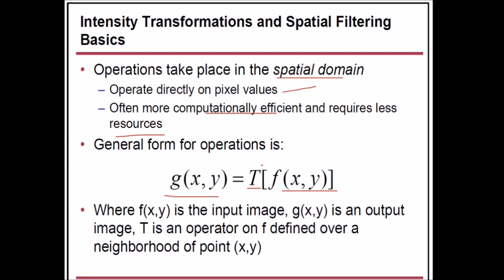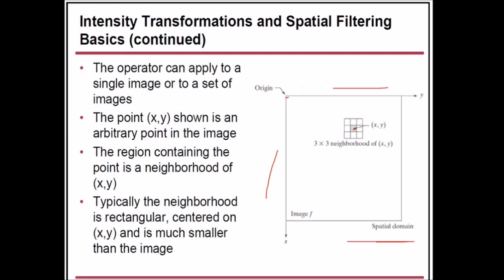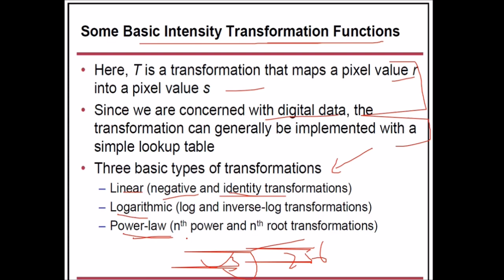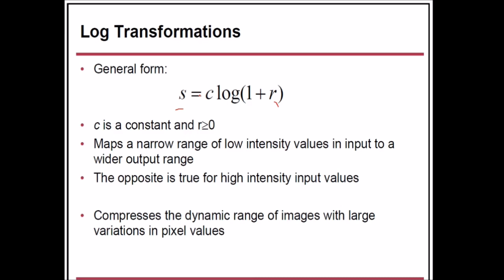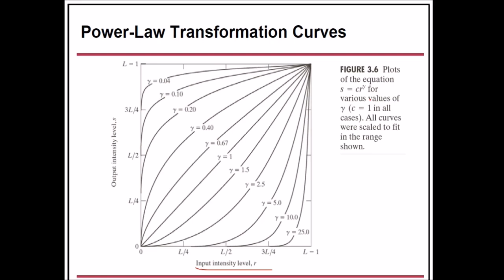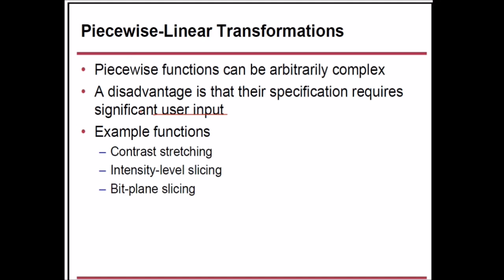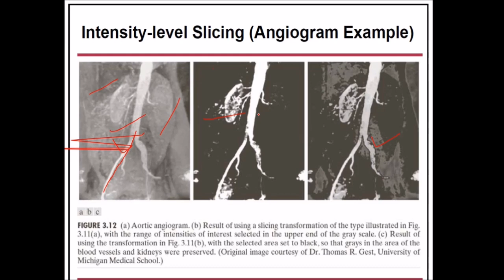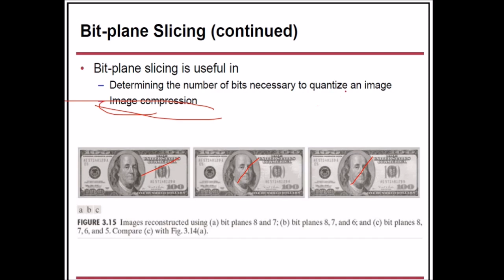INTENSITY TRANSFORMATIONS & SPATIAL FILTERING | SPATIAL FILTERING HINDI